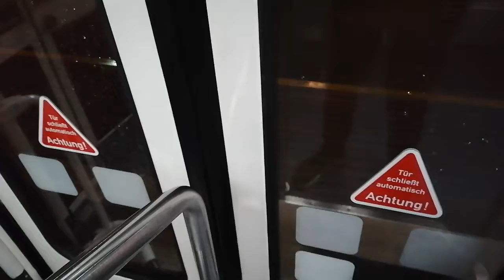Straßenbahnmitfahrt auf der Linie 1 von Asklepios Klinik bis Bahnhof Görden in der Tratra